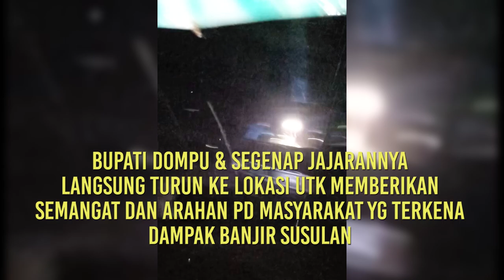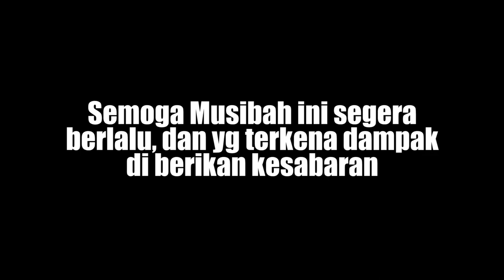DOMPU BERDUKA | BANJIR BANDANG SUSULAN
Dompu tanggal 09 Maret 2021,
Banjir Bandang Susulan di Desa Daha, Kec. Hu'u Kab. Dompu - NTB